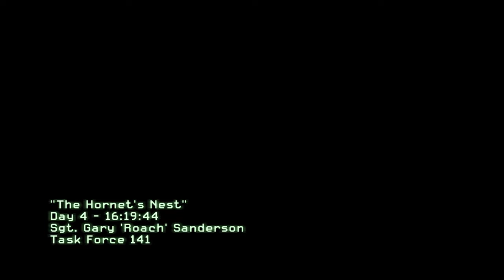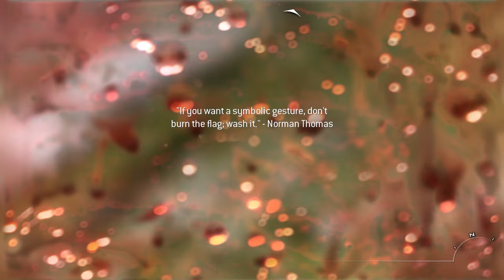The Fight in the Ghetto - BRAZIL | COD Modern Warfare 2 - Part 7